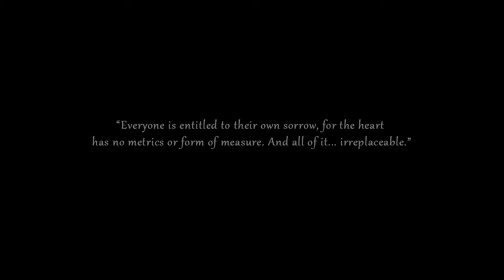RWBY Withe trailer (no oficial)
Segundo trailer de la serie RWBY.